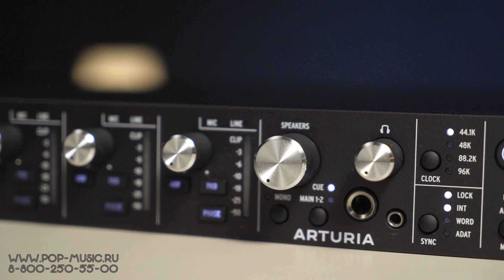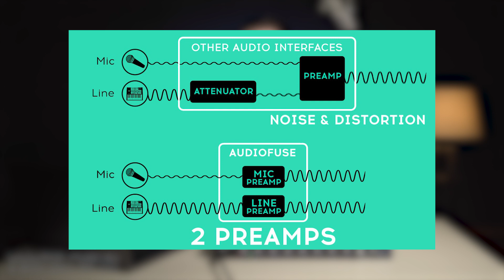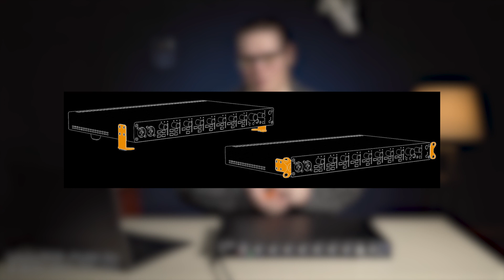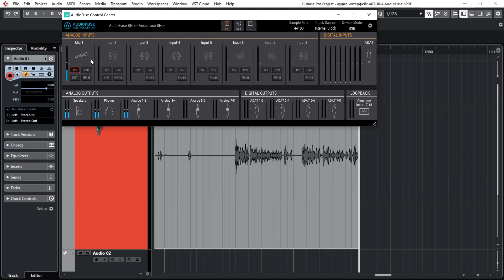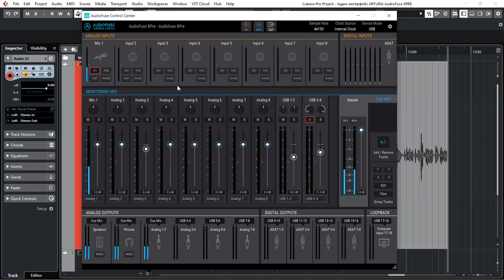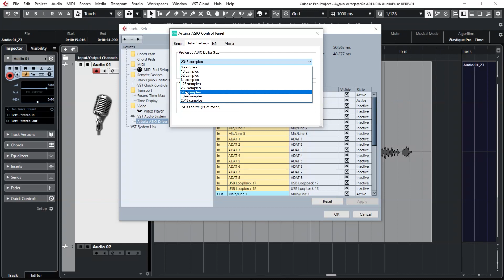Звуковая карта Arturia AudioFuse 8Pre (до 16 каналов на запись одновременно)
Звуковая карта Arturia AudioFuse 8Pre – это многоканальный аудиоинтерфейс, который может работать как отдельный ADAT-преобразователь и усилитель. Устройство имеет 8 штатных аналоговых входов. А с использованием внешних предусилителей-конверторов вы сможете расширить 8Pre до 16 каналов на запись одновременно. Отметим, что звуковая карта имеет 8 предусилителей DiscretePRO с полностью независимой схемой микрофонное/линейное подключение, выдающих до 72 децибел. Интерфейс оснащён аппаратным микшером с очень удобной и простой панелью управления, конверторами ADAT с частотой дискретизации 24-бит/96 кГц, синхронизацией Wordclock, разъёмом USB-C возможностью встраивания в рэк и пакетом софта AudioFuse Creative Suite в комплекте. Смотрите на нашем канале видеообзор аудиоинтерфейса для многоканальной записи Arturia AudioFuse 8Pre!

0:00 Каналы Arturia AudioFuse 8Pre и что вообще есть на корпусе
3:27 Предусилители DiscretePRO
4:10 Фишки звуковой карты (посыл и возврат)
4:56 8Pre не только звуковая карта, но и отдельный ADAT-преобразователь и усилитель для восьми каналов на запись
5:32 MIDI нет, а для чего тогда всё это?
6:11 Форм-фактор
6:41 Аппаратный микшер, роутинг
8:38 Драйвер и задержка
9:28 Тест на вокале и гитаре
10:39 Резюме

🎯 Если вы хотите купить звуковую карту Arturia AudioFuse 8Pre со скидкой в 7% или получить от нас консультацию по другому студийному оборудованию, вы можете нам написать на или позвонить: Москва - 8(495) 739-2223, Санкт-Петербург - 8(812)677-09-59, многоканальный бесплатный для всей России 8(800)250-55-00